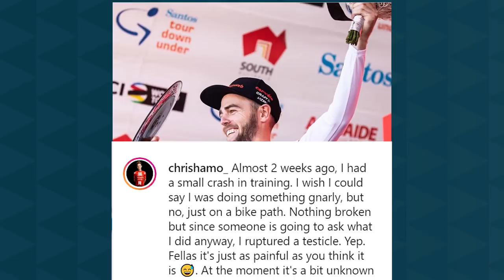Is Chris Froome TROLLING US? & CYCLOCROSS National Champs Round Up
Have I just uncovered Chris Froome's greatest con!? was he really on camp or just in his back garden??

I also round up the new from the weekends National Championships